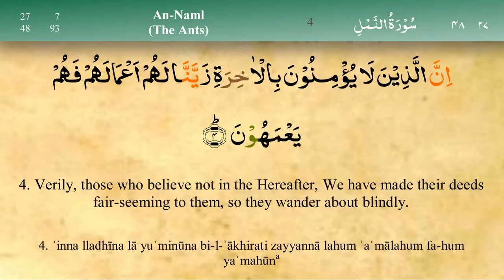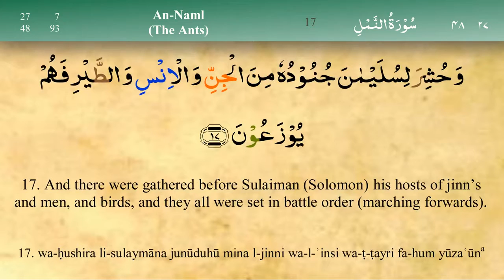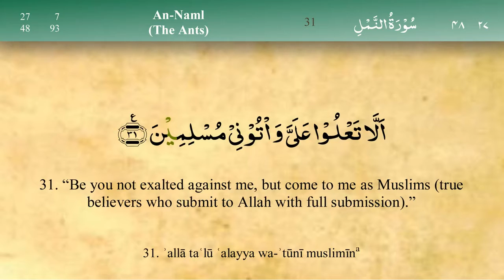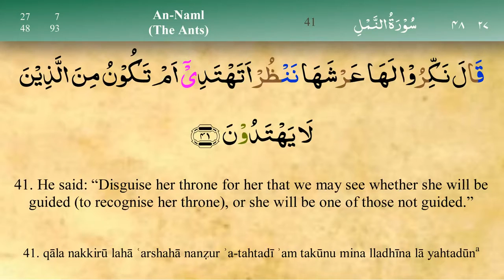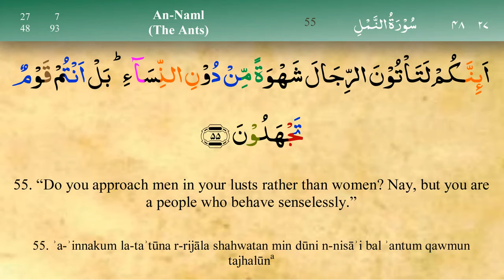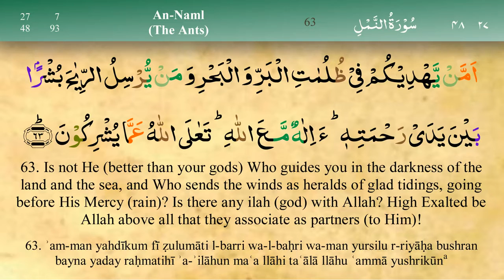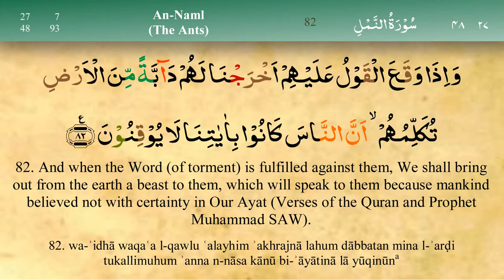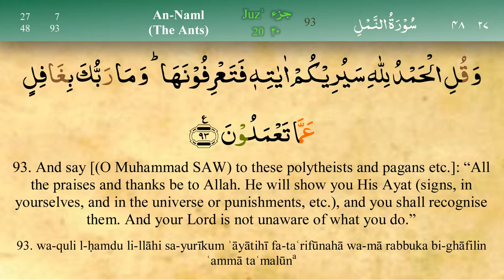027 Surah An Naml with Tajweed by Mishary Al Afasy